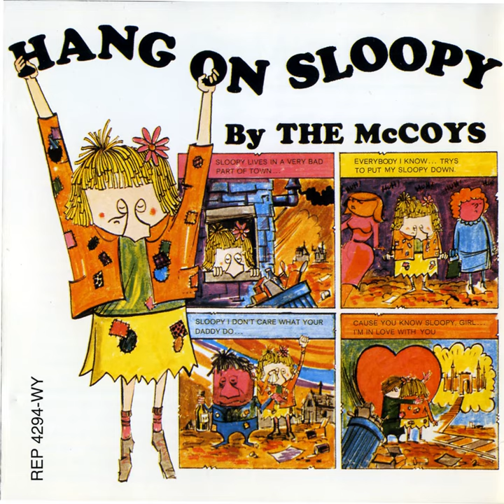The McCoys - 13 Stormy Monday Blues (HQ)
from "Hang On Sloopy" 1965

Produced by Bob Feldman, Jerry Goldstein, Richard Gottehrer
Arranged and Conducted by Bassett Hand
Engineered by Eddie Smith, Gordy Clark, Stanley Weiss
Written by A. Walker